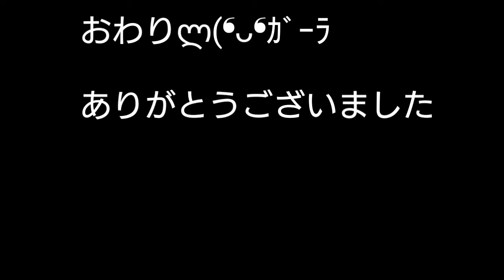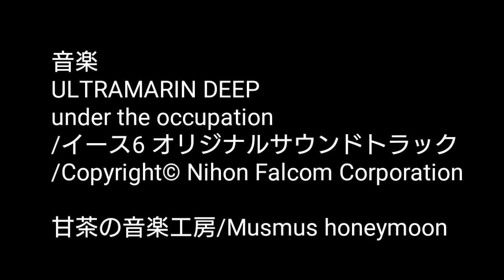【DIY42】新年早々、マナスルでお外コーヒー！マナスルヒーター試作品の試験二回目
お外でコーヒーしてきました。
マナスルヒーターの試作二回目です。